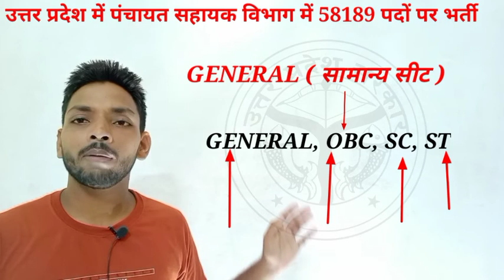panchayat sahayak today news | panchayat sahayak bharti | panchayat sahayak bharti up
panchayat sahayak today news,  panchayat sahayak bharti,  panchayat sahayak bharti up, panchayat sahayak bharti up 2021, पंचायत सहायक लेटेस्ट न्यूज़,
58189 panchayat sahayak, up 58189 panchayat sahayak bharti,